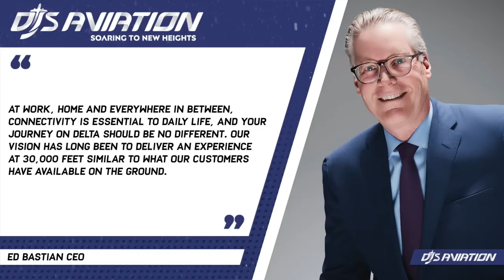Huge Delta News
Delta has announced that it'll begin rolling out free Wi-Fi on its aircraft from February 1st. A landmark moment for the airline within the United States.

Today, I explore the entire plan for the rollout of the Wi-Fi and how Ed Bastian, their CEO, is betting on the free Wi-Fi to be one of the best in the air, backed by years of planning and extensive partnerships.

- Delta Air Lines Newsroom